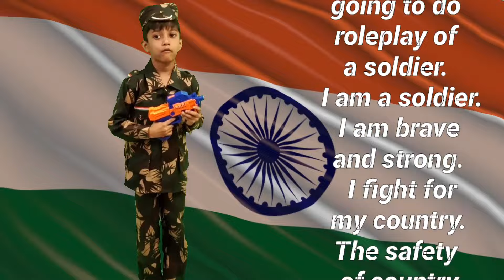Fancy dress competition on Republic day Speech on Soldier | Role Play | Community helper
Fancy dress competition on Republic day
Speech on Soldier | Role Play | Community helper